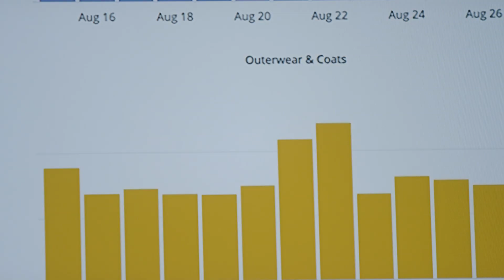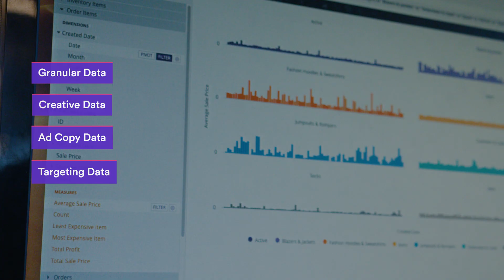Poshmark + Looker: Identifying Trends, Shopping Preferences, and More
As social commerce platform Poshmark has grown it needed to move from a homegrown tool where metrics were often calculated differently across reports, to a platform where all teams know they can trust their data.

Now, Poshmark's technical and non-technical users can easily manipulate data and visualize insights to identify trends, understand their users, and dig into data to set their strategies.

Watch this LookerCustomerStory to learn more about how Looker can change the way your business uses its data.